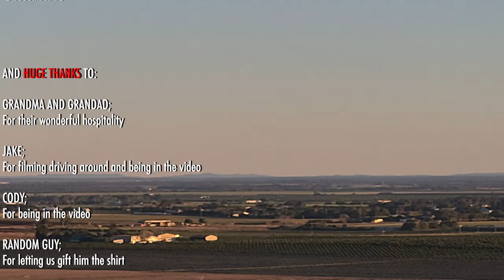100 SUBSCRIBER SPECIAL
*who had their subscribtions public

Special Thanks To Jake for filming and embarassing himself. He was not paid to do this.